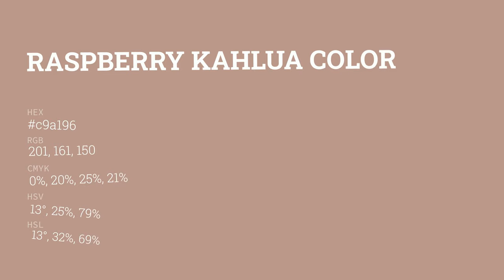Raspberry Kahlua color c9a196 hex color - Red color - Cool color c9a196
What color is Raspberry Kahlua ? c9a196 hex color - Red color - Cool color c9a196

Hex c9a196 Color Code is also known as Raspberry Kahlua color.